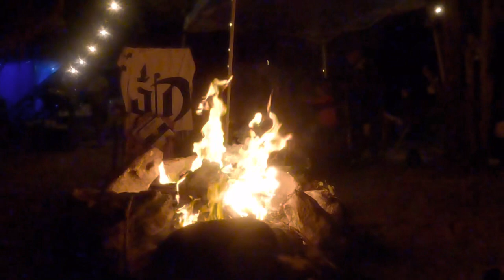Camping time a next part /check out renny